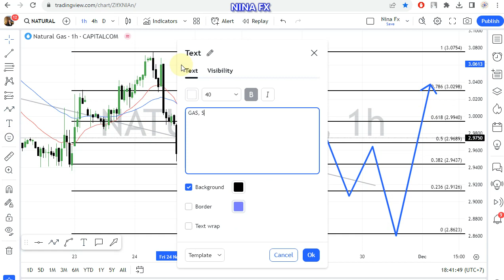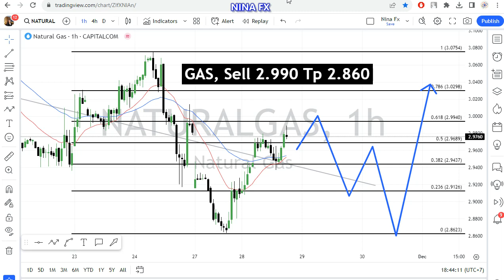Natural GAS Daily Forecast for November 29, 2023 by Nina Fx